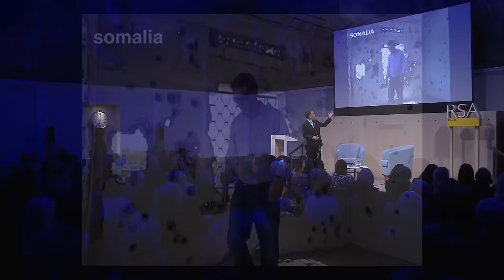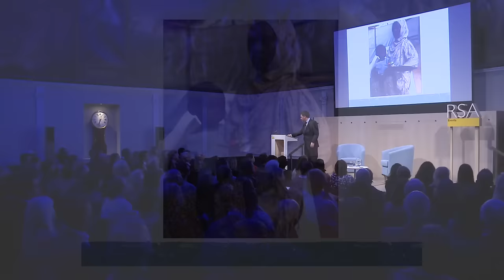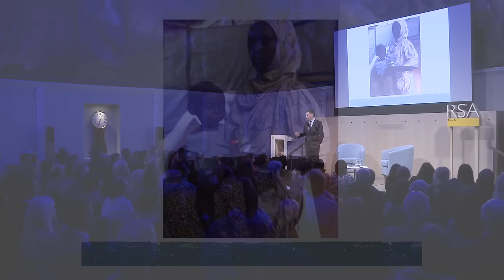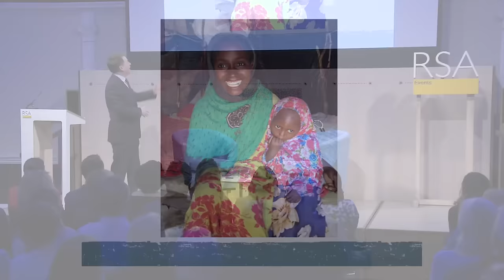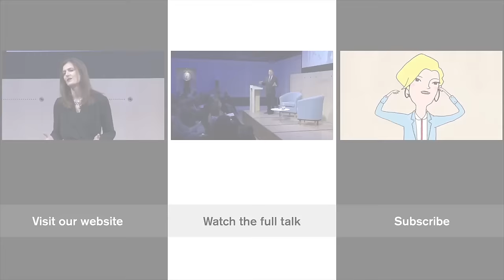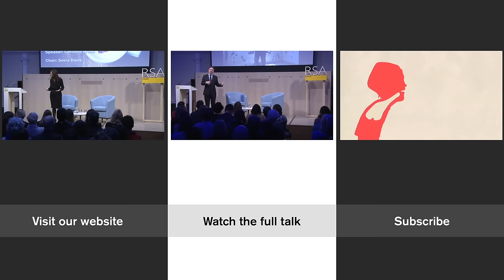Justin Forsyth on Change-Makers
Former Save the Children CEO Justin Foryth took to the RSA stage to discuss how charities need to change in order to have even more impact in a time of complexity, change and cynicism.

Watch Justin Forsyth in our latest RSA Spotlight - the edits which take you straight to the heart of the event! Loved this snippet?